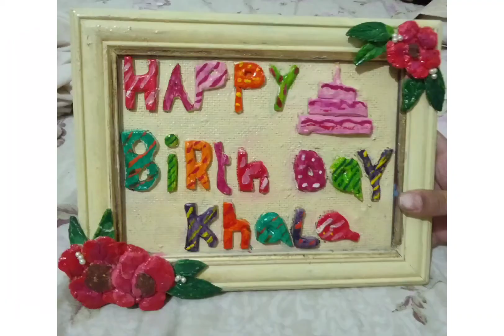birthday gift for my lovely phuppo and khala ( paint with zainab)